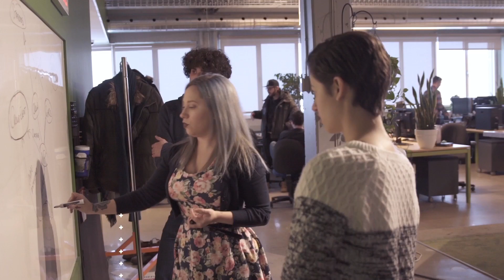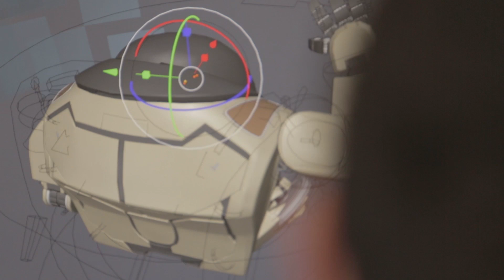Winnipeg is the creative core of Canada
How we work and how we play is always expanding in Winnipeg, the creative core of Canada. Our city is home to 3,600 companies and more than 20,000 employees working in creative industries. Manitoba boasts some of North America's most competitive funding and tax credit programs.